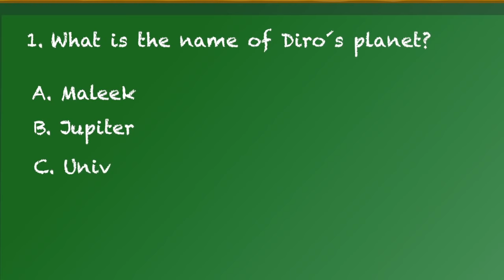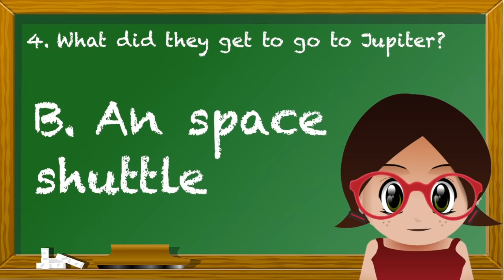INGLÉS PARA NIÑOS CON MR PEA - LISTENING EXERCISE 01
LISTENING EXERCISE - EJERCICIO DE LISTENING.

Hoy presentamos a Lisa que nos traerá ejercicios de listening.  Hoy una divertida historia sobre alienígenas.  esperamos que os guste.